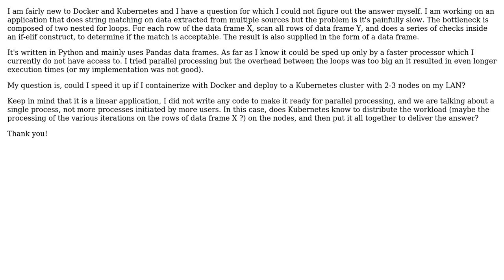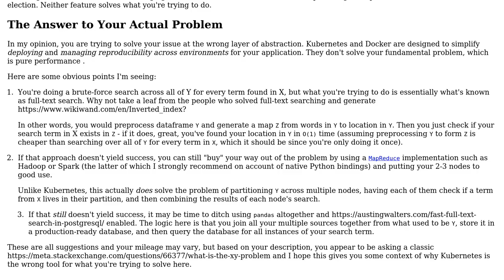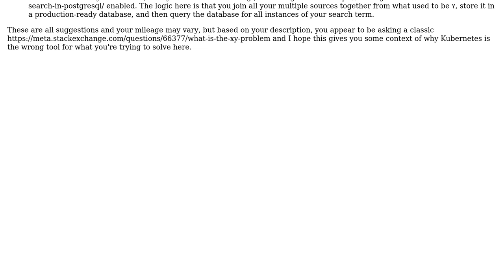Can Kubernetes help with providing more processing power for the same request?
Software Engineering: Can Kubernetes help with providing more processing power for the same request?

With thanks & praise to God, and with thanks to the many people who have made this project possible! | Content (except music & images) licensed under CC BY-SA | Music | Images & others | With thanks to user calin.bule user Akshat Mahajan and the Stack Exchange Network Trademarks are property of their respective owners. You are responsible for your own actions.